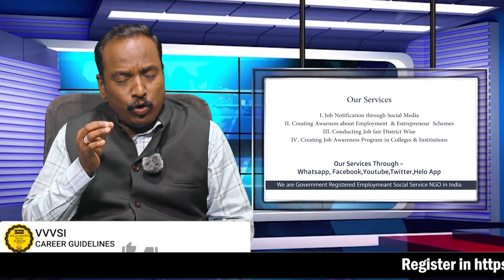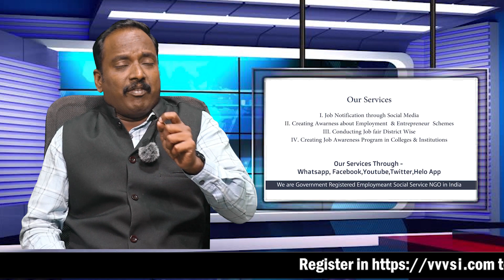iPlanet - நிறுவனத்தில் தமிழ்நாட்டில் நிரந்தர வேலை வாய்ப்பு 2023- Permanent Jobs in Tamilnadu 2023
Tamilnadu Job News Notification Latest News 2023

1. Company Names
Consolidated Private Limited

2. Address
Street Address : 186, Bashyakarlu Rd, R.S. Puram
City : Coimbatore
State/Province : Tamilnadu
ZIP / Postal Code : 641002

3. Company-Info
We came to know that Vallalar Velai Vaaipu Sevai Iyakkam is supporting for Employment Social Service. We Consolidated Private Limited have openings and would like to give a small introduction about us.
Over the last 50 years, the Consolidated Group has been exponentially growing across South India providing great customer experiences as well as quality service. Consolidated, with extensive presence in verticals such as Enterprise, Retail, Service & Wellness brands have a core emphasis on excellence in customer experience, and that is derived from the our Mantra ‘Driven to Delight’.

4. HR Mail

5. HR Contact

6. Sectors
Retail
7. Job Type
Permanent

8. Complete Job Description
JOB Overview: Looking for a smart Professional who has the passion to build his career in Retail Industry with experience Retail Sales. Responsibilities Include: • Explaining Customers about the iOS/Apple products and accessories. • Hands On customer approach and address the needs and be solution centric. • Focused on sales and driving set tasks with meeting all requirements. • Ensure timely update on knowledge and be performance oriented. • Well-Groomed up to the company Standards

About Vallalar Velai Vaaipu Sevai Iyakkam Trust:

VALLALAR VELAI VAAIPU SEVAI IYAKKAM
A Trust for Employment / Career Guidance, Education, Health & Social Welfare

We are glad to introduce us
and our Social service to the Society.
1Job Notification
2.Entrepreneurship
3.Career Guidance
4.Job Fairs
5.Job Facilitation Center
6.Education Support
7.Medical Support
8.Environment & Disaster Support

We are committed to providing you with a great future:
Our Trust – Mainly focused on social service in job platform category is dedicated to connecting passionate individuals with right opportunities to make a positive impact in their communities and various types of organizations such as government agencies, private enterprises, non-profits, and community-based groups.​

And we promoting health and environmental awareness through engaging social initiatives for a sustainable future.